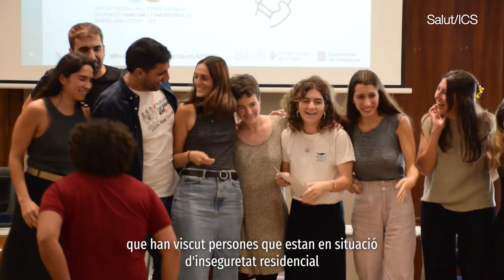15 Jornada de Recerca per a Residents de Medicina de Barcelona de l'ICS (2020-2024)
La Unitat Docent Multiprofessional d'Atenció Familiar i Comunitària de Barcelona Ciutat de l'ICS ha celebrat la jornada per compartir els resultats dels treballs de recerca que suposa el final dels quatre anys de residència. S'acomiada així la promoció de 55 metges i metgesses que va començar la formació sanitària especialitza el setembre de 2020, en plena pandèmia de la COVID-19.